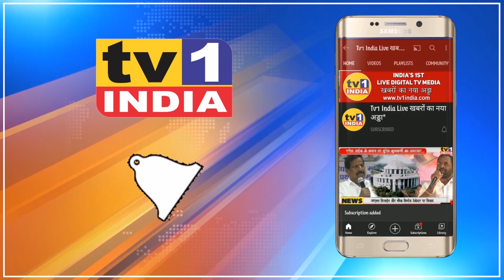Live in Relationship पर हरियाणा और पंजाब HIgh Court का बड़ा फैसला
हरियाणा और पंजाब हाई कोर्ट ने लिव-इन रिलेशन में रह रहे जोड़ों को सुरक्षा मुहैया कराने से इनकार कर दिया है. दरअसल हरियाणा पंजाब हाईकोर्ट परिवार से सुरक्षा की मांग वाली एक याचिका पर सुनवाई करते हुए यह फैसला दिया.